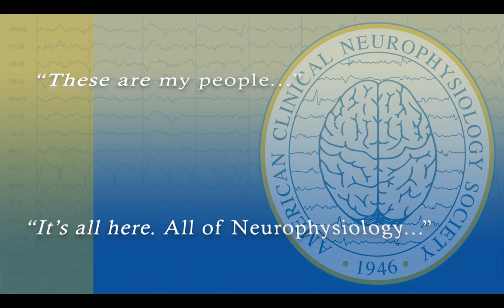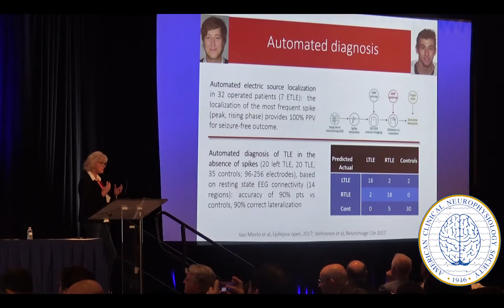“These are my people:” Join ACNS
ACNS is the professional home of more than 1,300 members who utilize neurophysiology techniques in the diagnosis and management of patients with disorders of the nervous system and in research examining the function of the nervous system in health and disease.

Watch here to see what current members have to say about the benefits of ACNS membership, what the organization means to them, as well as how it has impacted their careers.